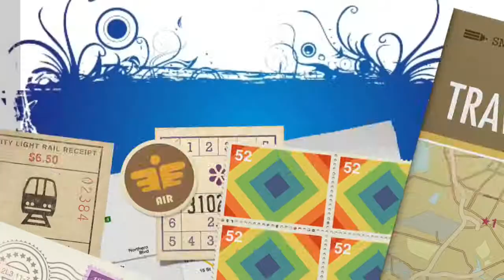AusetGypsy On The Road : Neo-Pagans, WitchCraft & Wiccans OH MY!!!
AusetGypsy/James Jacob Pierri hits the open road and discusses his thoughts & experiences with the NeoPagan, WitchCraft & Wiccan community.  Join the conversation and share your thoughts or comments  Follow: AusetGypsy.com Twitter, FaceBook, Instagram